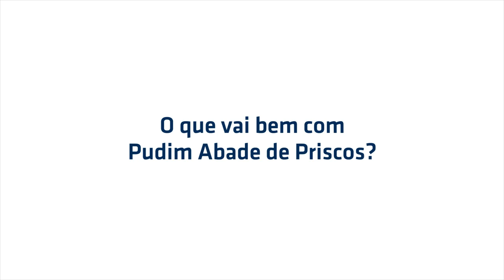Pudim Abade de Priscos, Braga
Entrevista a / Interview to:
Manuel Almeida, Cruz de Pedra